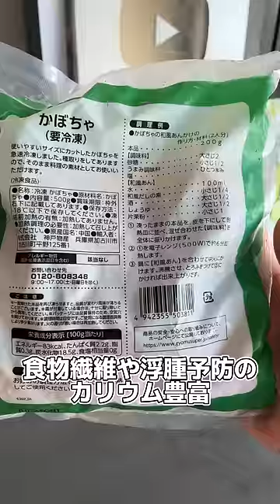業務スーパーで買うべき節約商品紹介した結果ww